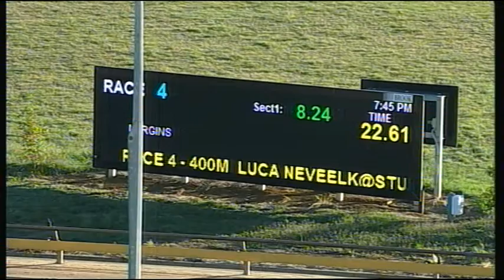WGL TUE 01 JAN 19 R4